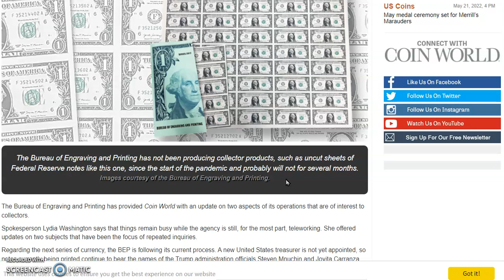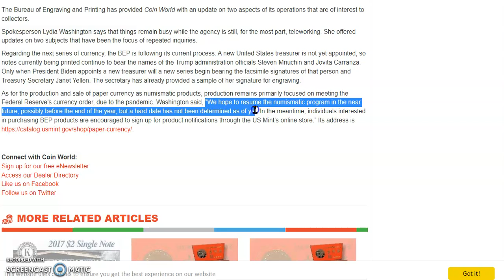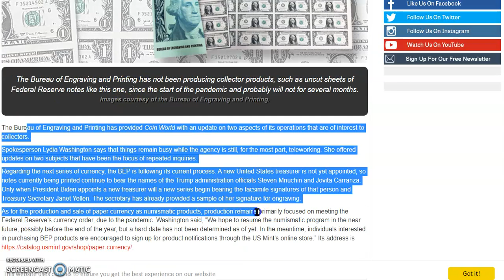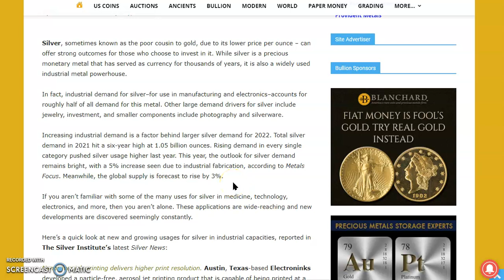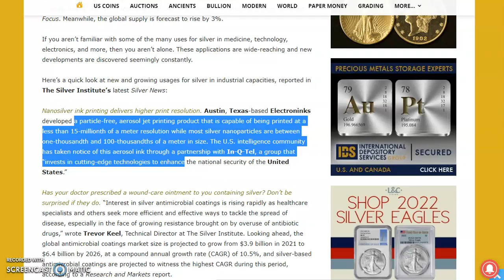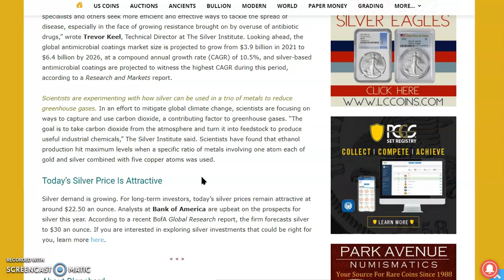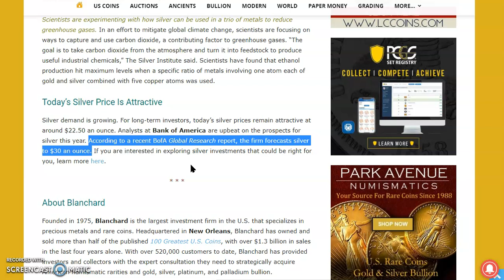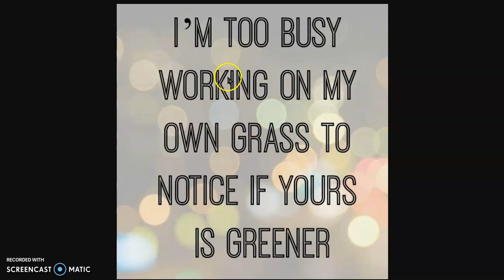The BEP Needs New Treasurer's Signature & We Get New Notes! Also, Silver Price In The Spotlight!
Welcome, in today's video we ask you to join us at JM Bullion to look at the spot prices as well as the in/out stock silver inventories.

Silver Demand Forecast to Increase Five Percent in 2022